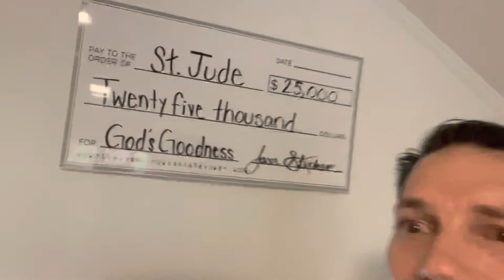Giving & 30A Market Report